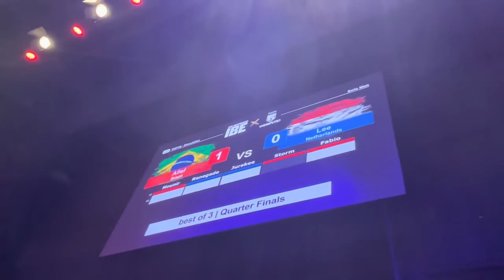Lee vs Alef | IBE 2022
Why are you keep scrolling?!

I'm telling you, There's nothing more .. .. .

Oh, Look.! :D You found a Lemon ! '🍋'